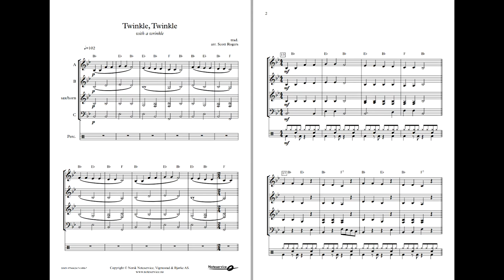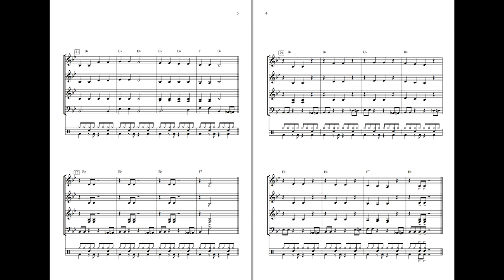Twinkle Twinkle with a Wrinkle - arr: Rogers. DEBUT, Grade 1.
One of the worlds most widely known melodies, Twinkle, Twinkle Little Star is based on a French melody (Ah! Vous dirai-je, maman) first published in 1761. The lyrics were first published in 1806, in a collection of nursery rhymes by Jane Taylor. This arrangement begins with a traditional version of the melody before developing into different rhythmic treatments of the tune. This gives young musicians an introduction to elements of style.

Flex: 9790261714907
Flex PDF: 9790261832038